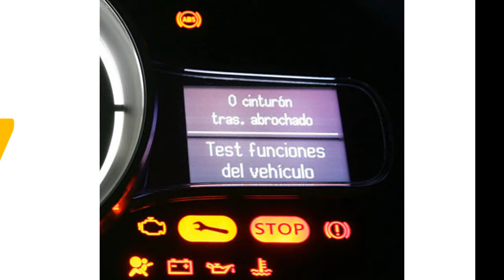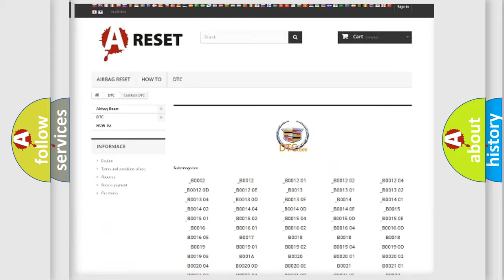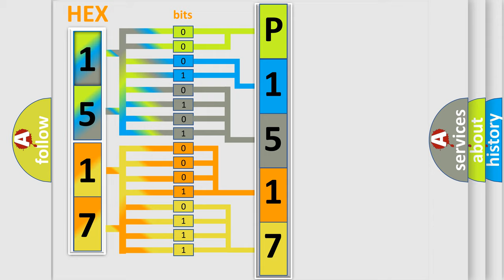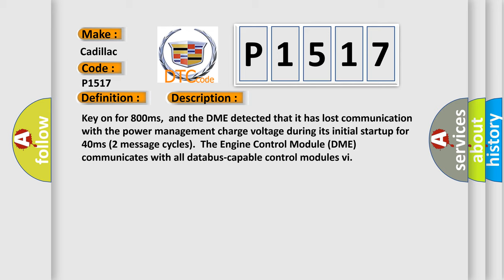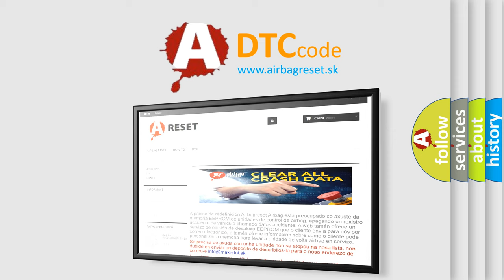DTC cadillac P1517 Short Explanation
Contents:
0:21 Basic DTC analysis according to OBD2 protocol standard.
1:48 Insight into programming
2:58 A diagnostically understandable description of the Diagnostic Trouble Code
3:05 Basic error definition

Make:
Cadillac
Code:
P1517
Definition:
Lost Communication With Reverse Status
Description: